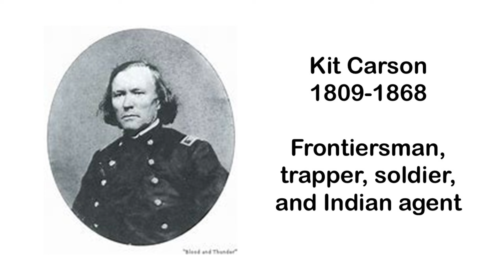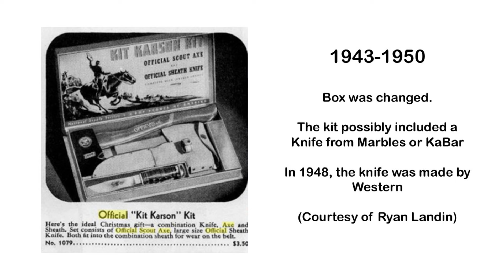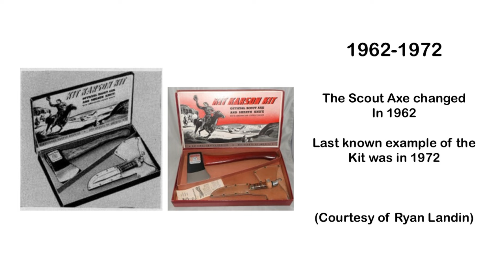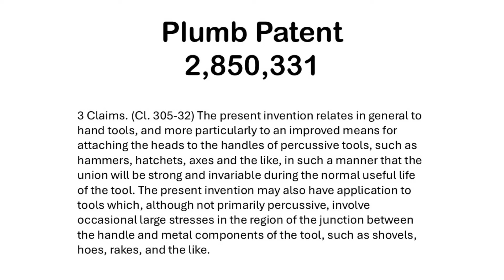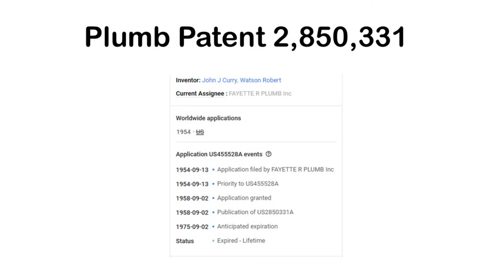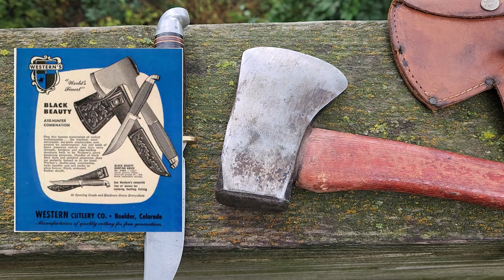OFFICIAL BOY SCOUTS: The Kit Karson Kit with Western Knife and Plumb Hatchet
Do you love BOY SCOUT KNIVES and HATCHETS?  The Plumb Company paired with several knife makers to create the Kit Karson Kit.  This kit consists of a Plumb hatchet, a Western L66 knife, and a dual sheath.  The knife and hatchet are stamped with BSA symbols.